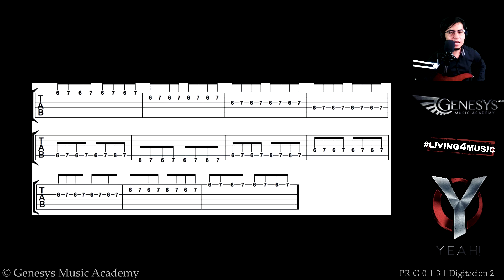Lección 3: Alternar los dedos 2 y 3 con precisión - Curso de guitarra moviendo los dedos 2 y 3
En esta clase de guitarra, trabajarás en los trastes 6 y 7, alternando los dedos y mejorando tu técnica de manera progresiva.